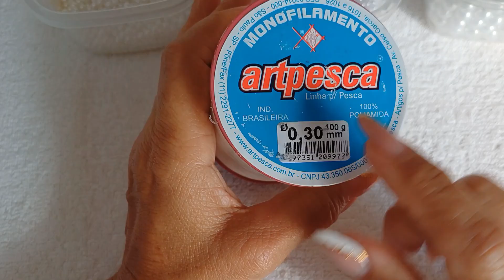Flor dupla bicolor facil demais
Tem dúvidas ou quer adquirir algum produto meu ??? Me chame no whatsaap